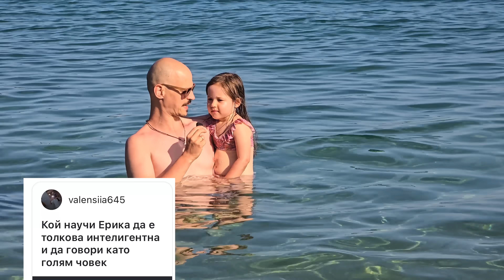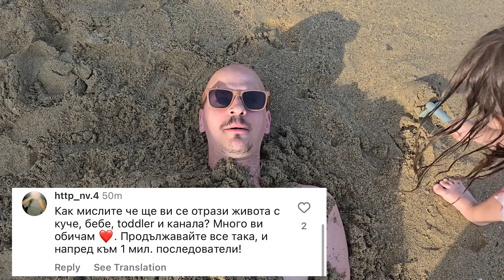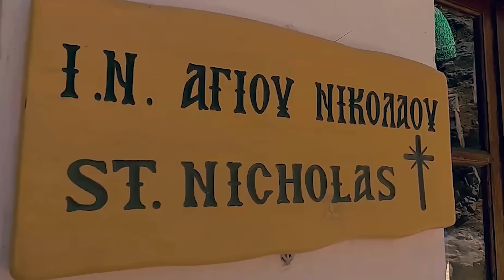Как ЕРИКА иска да се КАЗВА БЕБЕТО?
В новото видео на Айде бг Ерика издава как ще се казва нашето бебе. Ще видите най-хубавите плажове в Гърция и ще отговорим на вашите въпроси. Какво става с татуировката на Ивайло? Ще се справим ли с бебе и куче? Коя е любимата гръцка храна на Ерика и още много.

Swing Rabbit ! Swing ! by Amarià   / amariamusique